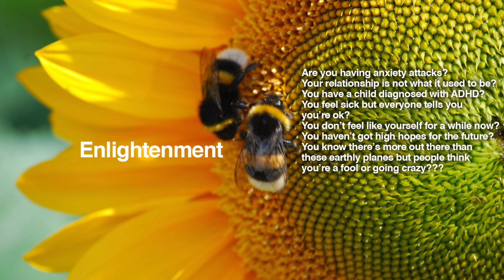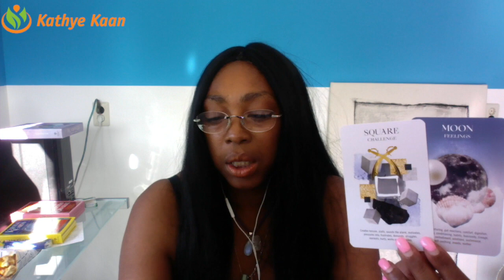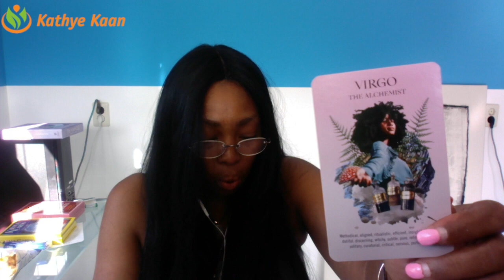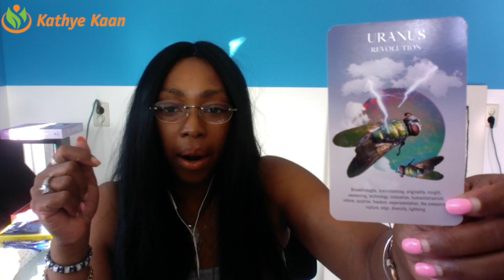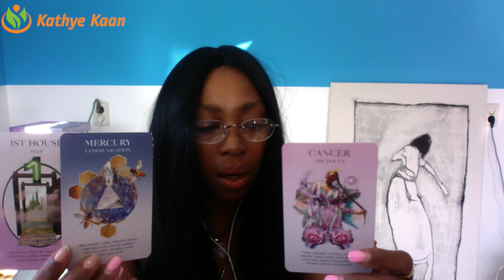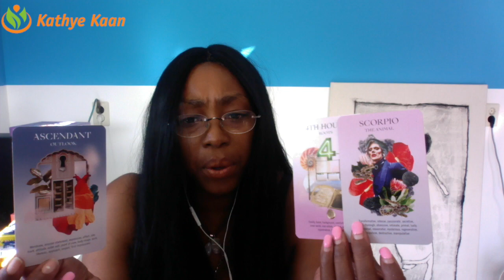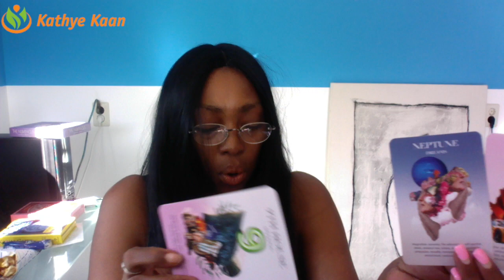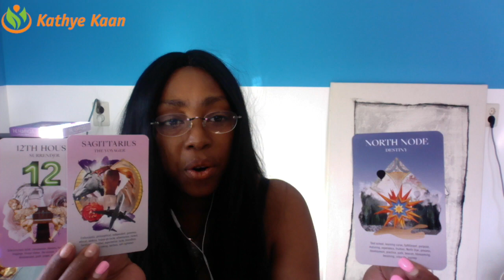Full Moon Reading September 2019 Aquarius Gemini Libra Air Sign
FullMoon Reading September 2019 Aquarius Gemini Libra Air Sign lets you find out what the Full ‘Harvest’ Moon in September has to offer you Aquarius, Gemini & Libra signs. I use a combination of my gift, tarot cards, numerology and astrology to provide monthly psychic energy vibration readings for all Zodiac Signs.

Kathye